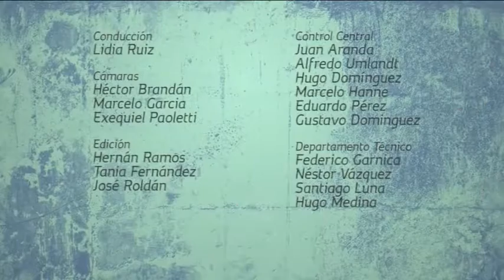El Podio 12 Bloque 3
El Podio, un programa donde el principal protagonista son los fanáticos del deporte motor.  Todo lo que no ves, la previa y trastienda tienen su lugar en el Podio.  Seguimos con  la cobertura del Dakar!